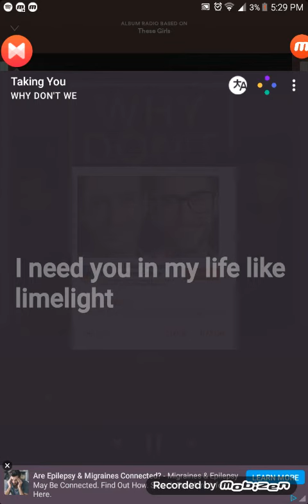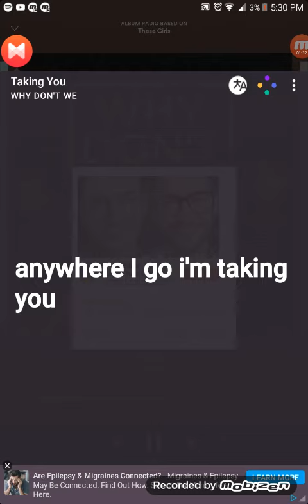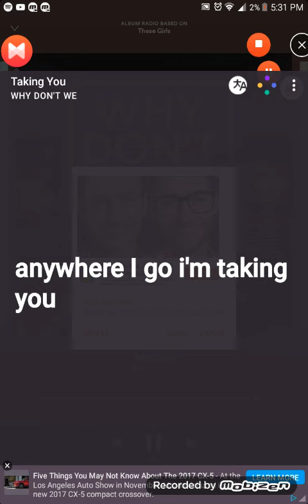Taking you why don't we